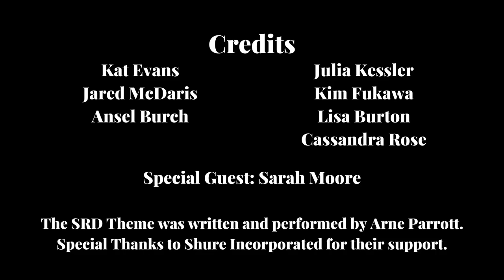S5E10 SRDemonology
Our dear host Burlington has been brought out to the edge of Chicago's light pollution for another amazing show full of variety and laughs which were super seasonal back in October. This episode is full of demons and other scary things like aliens and fascist punks. Join us for this full replay of our October livestream and, if you’re so inclined, check it out with visuals on YouTube.

Written by Jared McDaris, Ansel Burch and Cassandra Rose. Directed by Jared McDaris and Ansel Burch.
Featuring the vocal talents of: Sarah Moore, Julia Kessler, Kim Fukawa, Lisa Burton, Kat Evans, Jared McDaris and Ansel Burch.
Audio edited by Jared McDaris and Ansel Burch.
The SRD Theme song was written and performed by Arne Parrott.